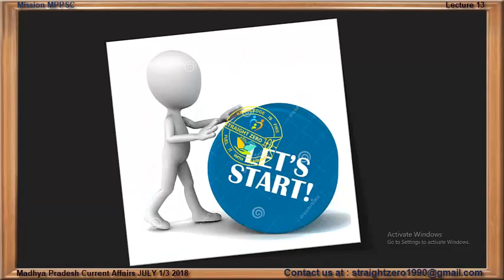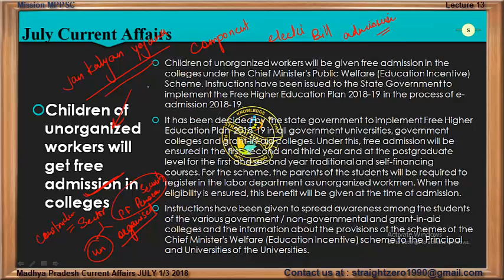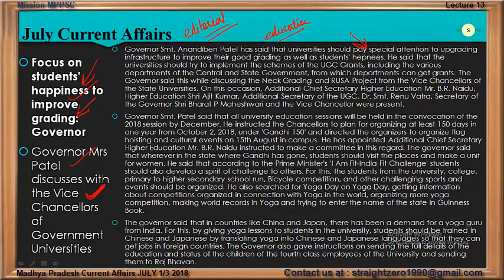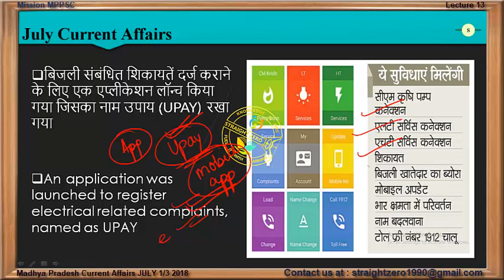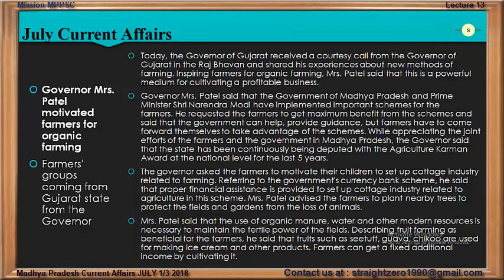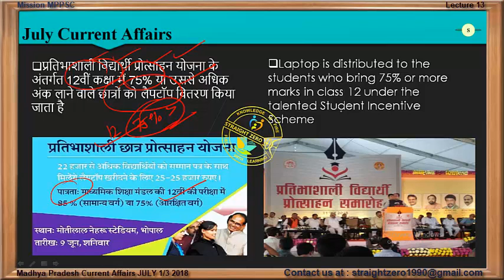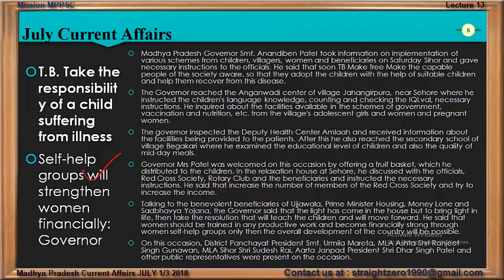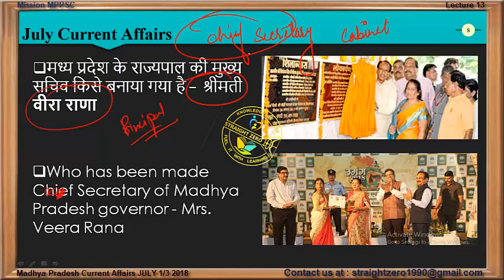Mission MPPSC 2019 - L13 Madhya Pradesh Current Affairs JULY 2018 - Part 01/03 (English + Hindi)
LECTURE on Madhya Pradesh Current Affairs for ENGLISH & HINDI medium aspirants...

find all the relevant links to download needful study material. Just need to click on the given